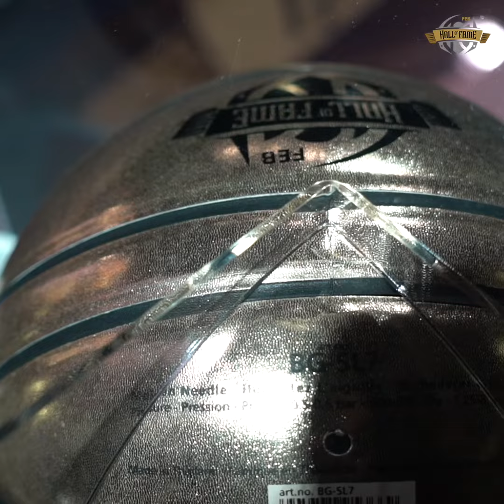Vivimos desde dentro una noche para la historia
🎖️HOFBaloncestoEspaña2023 | Así han vivido los miembros de la III Promoción su Ceremonia de Ingreso en el Salón de la Fama de nuestro baloncesto.